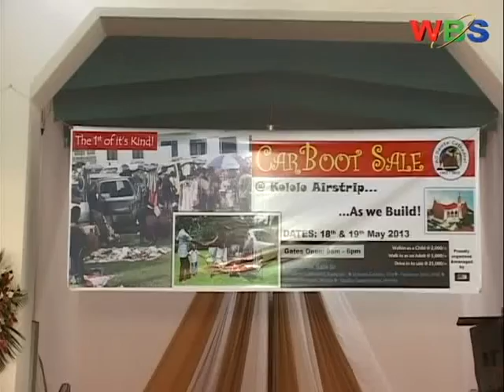A requiem service has been held for former Disaster Preparedness Minister Dr Stephen Mallinga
A requiem service has been held for former Disaster Preparedness Minister Dr Stephen Mallinga who collapsed and died Thursday evening. The service was held this morning at All Saints Nakasero, where mourners described his death as a loss to the nation.

Our cameras were rolling and these are the highlights of the service;